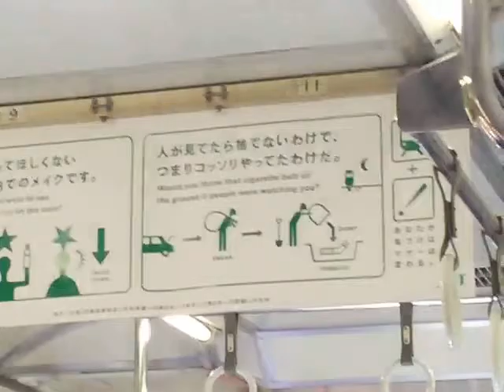JR Seaside Liner to Huis Ten Bosch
Departures1 - Adventures of a Global Wanderer. Travel writer, photographer, blogger, and vlogger, sharing the unique undiscovered places off the tourist path - 69 countries in 4 continents!